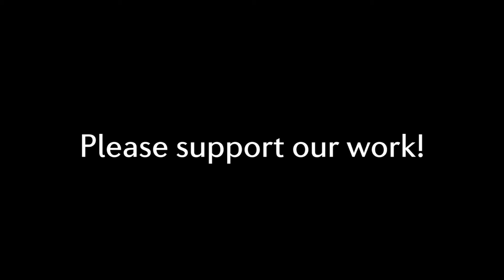BEAR CUB loses mother but finds new home in Poland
At the end of March this female bear cub was observed over a few days alone in the woods and so on 1st April the forestry authority brought it to a wildlife rescue centre. Some of you may have noticed that a FOUR PAWS team is currently in Poland, because we have transferred two bears to a better enclosure there (read all about it That’s why we have decided, together with Zoo Poznań Official Site, to take care of this 3-month-old bear orphan. She has already been fed by us and medically checked. We are trying to find the best solution for her and will be sure to keep you posted!